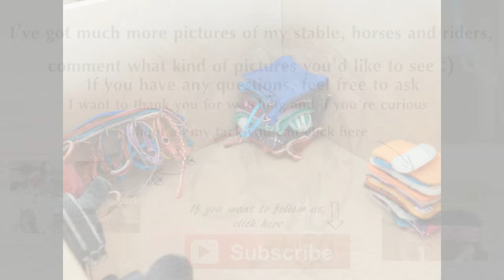Making of my schleich tack room in pictures [MAKING-OF]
Hey! Because there are a lot of questions about several facilities on our stable I decided to show you the making-of of our tack room. If you have questions, you can ask. Maybe I can give you some inspiration, but it's not meant as tutorial to copy this tackroom, please be original!

ENGLISH
Hi! We're The Wing Stables, a Dutch Schleich stable. On this channel you will find several video's of our stable. Hope you'll enjoy!

If you want an answer immediately, you can comment on our videos. We're not often online on instagram and facebook so contacting us via youtube is the best way to get your answer! :)

DUTCH
Hoi! Wij zijn The Wing Stables, een Nederlandse Schleich manege. Op dit kanaal zijn verschillende video's te vinden over onze manege. Veel kijk-plezier!

Als je meteen antwoord wilt kun je het beste reageren op een van onze video's. We zijn niet vaak online op instagram of facebook dus contact opnemen via youtube is het beste! :)